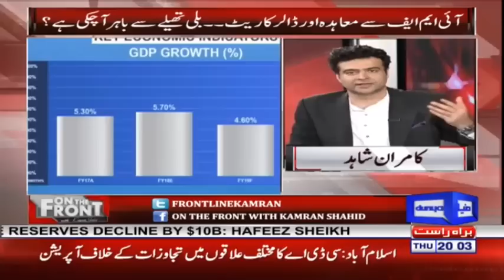On The Front with Kamran Shahid | 16 May 2019 | Dunya News